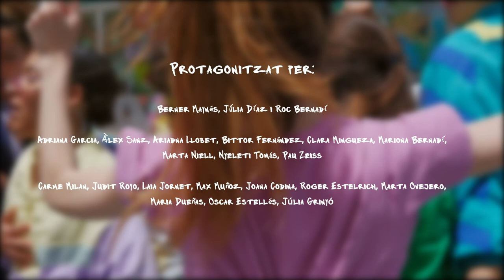SVETLANA - moderna del raval (videoclip oficial)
Videoclip oficial de "moderna del raval” d' Svetlana.
Single publicat el 3 de desembre de 2021 (discogràfica Coopula).

► Amazon Music

MODERNA DEL RAVAL

Love, amore, love, amore, love, amore…

M’he enamorat d’una moderna del Raval
Que penja fotos borroses seves a Instagram
Vaig fer-li follow fa uns quants dies
Però no m’ha fet cas

He investigat i és d’aquells que no mengen animals
Que no agafen avions que netegen les platges d’allà on van
A mi em mola el rotllo però fins ara
No hi he estat gaire avesat

Potser no soc prou guai
Potser soc molt normal
Però no me’l trec del cap
Potser no soc tan guai
Però m’he enamorat
D’una moderna del Raval

És actor i diu que s’ha format per aquí per allà (i que això sols ser el millor)
Que només té Filmin i el seu prefe és el Dolan
I que abans vivia a Gràcia amb els seus compis
Però ara mola més el Raval
I que abans vivia a Gràcia
Però que ara pot baixar al MACBA a patinar

Però per molt que m’esforci no em farà cap like

I no sap ni d’on soc, ni que faig, com em dic
Si soc de keta o més d’speed
I jo ho sé tot d’ell, tant se val em sap greu
No modernejo tant

Tant com tu, tant com tu, tant com tu,
tant com tu, com tu, com tu
tant com tu…

Ja no m’agrada aquella moderna del Raval
Fer postureig menjant advocats em fa molt pal
Que s’ho passi bé pel Macba i s’entrebanqui amb els cordons dels pantalons
Uepa, gamberro
Que jo me’n busco una altra que no em jutgi quan no porti uns bons mitjons
Que jo me’n busco una altra que es conformi amb un piset al Poblenou

Que jo me’n busco una altra que no sigui una moderna sense cor

Enregistrat per Max M. Melo.
Producció musical i mescla: Marc Barrachina aka "Facto".
Masteritzat a Medusa Estudio per Roger Rodés.
Composició i lletra: Roc Bernadí i Júlia Díaz.
- Veus: Júlia Díaz i Roc Bernadí.
- Segones veus: Nyeleti Tomás.

Protagonitzat per:

Berner Maynés
Júlia Díaz i Roc Bernadí

Adriana Garcia, Àlex Sanz,
Ariadna Llobet, Bittor Fernández,
Clara Mingueza, Mariona Bernadí,
Marta Niell, Nyeleti Tomás, Pau Zeiss

Carme Milan, Judit Royo,
Laia Jornet, Max Muñoz,
Joana Codina, Roger Estelrich,
Marta Ovejero, Maria Dueñas,
Oscar Estellés

Dirigit per: Paula Verdaguer
Ajudants de direcció: Ari Sanz, Laura Izarbez
Coreògrafa: Nyeleti Tomás
Directora d’art: Marta Ovejero
Directora de vestuari: Marta Ovejero
Maquillatge i perruqueria: Marta Ovejero
Muntatge: Paula Verdaguer
Una producció d’ Svetlana i Atzavara Films.

Agraïments:
EMAC, Cristina Casas, Miquel de Pablo, Maria Dueñas, Laura Roig,
Oriol Burés, Marc Udina, Casal de Joves Can Ricart,
Twist&Shine, YES FUTURE Positive Supermarket.
I a les nostres mares.